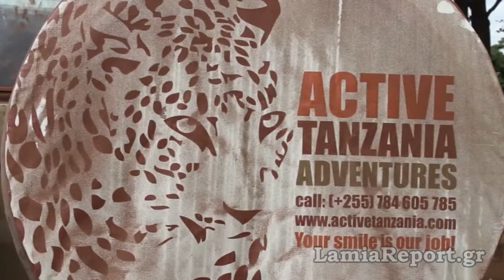LamiaReport - Συνέντευξη Έλπις - Afriquest